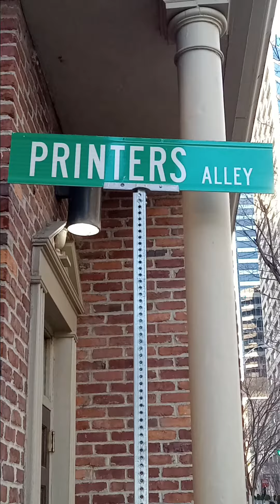Printer's Alley Downtown Nashville Zone 8 TV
Purple Mask exploring the city.